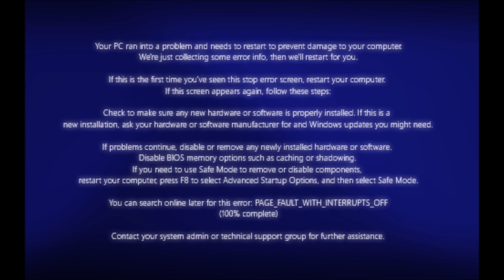Hidden Windows Archverse Startup Sound